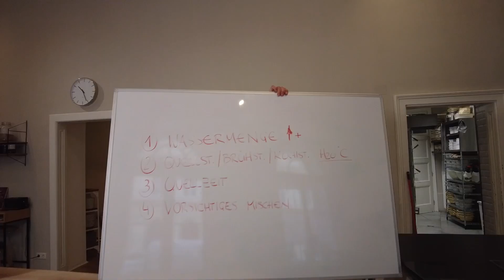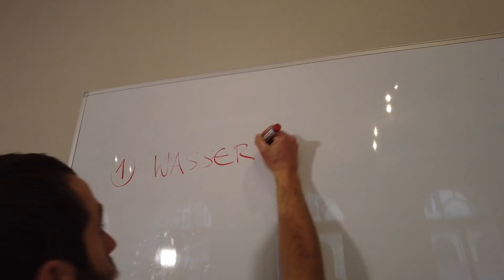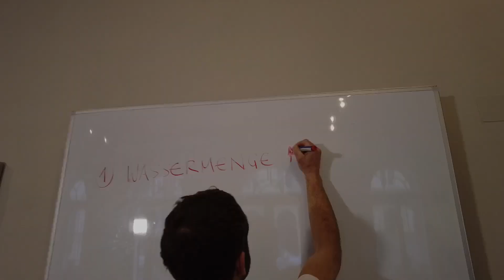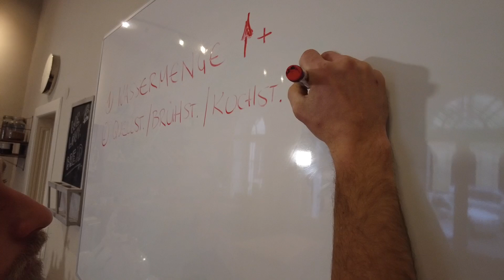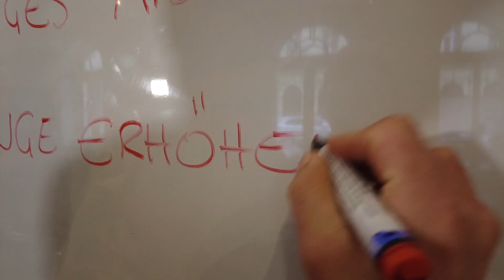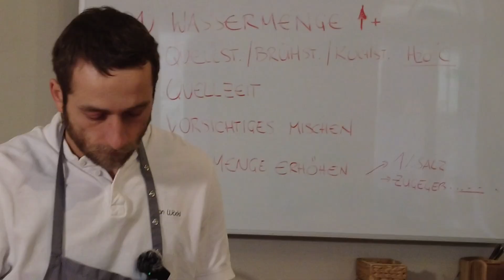Backen mit Körnern, Kernen und Saaten: So gelingt es zu Hause!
"Beim Backen mit Körnern, Kernen und Saaten und muss man doch einiges beachten. Aber was genau? Und wie war das doch gleich mit Kochstück, Quellstück und Brühstück?"
Simon zeigt anhand von 5 Tipps, wie du Körner und Saaten in deine Rezepte integrierst und damit saftige Brote und Gebäcke herstellst. ✨🍞🌽

Viel Spaß beim Nachbacken, wir freuen uns wie immer von euren Ergebnissen zu sehen und zu hören und natürlich über Feedback. ☺🥰💌

In diesem Video kneten wir einen Konrspitzteig. Aus diesem Teig können natürlich auch anderen Gebäckformen entstehen, wie die im Video kurz zu sehenden Ringe oder Körnerecken. Die zeigen wir euch bald!

PS: Im Juni gibt Simon einen Live-Backkurs zu genau diesen Rezepten!

Bäcker: Simon Wöckl
Kamera/Regie: Valentina Mayer
Schnitt/Postproduktion: Valentina Mayer & Nora Schäffler